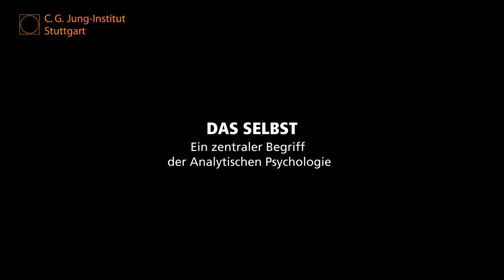Das Selbst - Ein zentraler Begriff der Analytischen Psychologie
Renate Daniel, Ärztin für Psychiatrie und Psychotherapie,
Programmdirektorin, Lehranalytikerin und Supervisorin am
C. G. Jung-Institut Zürich

Wer sich mit dem von C. G. Jung entwickelten Konzept des Selbst beschäftigt, lässt sich ein auf sein Menschenbild und seine Vorstellungen über Gott und Göttliches.
Jung findet es lohnenswert sich mit diesen Themen psychologisch auseinanderzusetzen, weil sie einen erheblichen Einfluss auf unsere Lebens- und Beziehungsgestaltung haben. Auch ethische Fragen, Ideologien und therapeutische Modelle werden davon beeinflusst. Im Vortrag wird Jung’s Konzept des Selbst vorgestellt und seine Relevanz für unsere aktuelle Lebenswirklichkeit diskutiert.